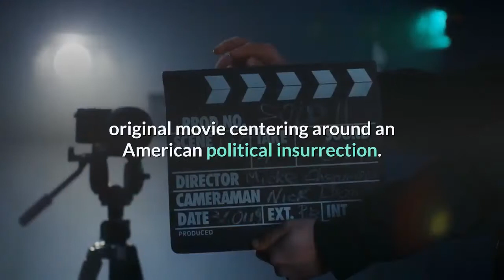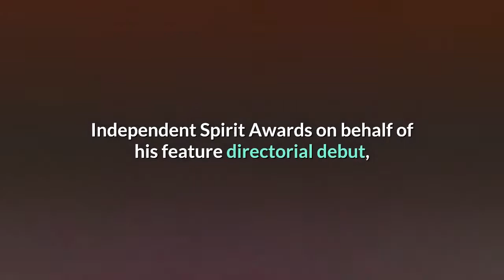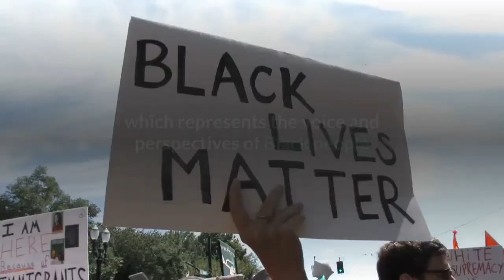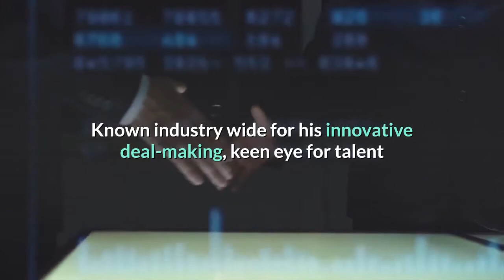‘Judas And The Black Messiah’ Team Reuniting For American Political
Judas and the Black Messiah director-producer and co-scribe Shaka King, producers Ryan Coogler and Charles D. King and star Lil Rel Howery are collaborating on an untitled original movie centering around an American political insurrection. King will direct and also produce along side Coogler’s Proximity label and Charles D. King’s MACRO alongside Howery. Details are being kept secret, however, Shaka King will be part of the writing team which he is currently assembling. EPs are Proximity Media’s Sev Ohanian and Zinzi Coogler; MACRO’s Poppy Hanks and Greta Fuentes; and Brandon Harris. MACRO/Proximity/Warner Bros. ’ Judas and the Black Messiah received six Oscar noms including Best Picture, and won for Daniel Kaluuya’s turn as Black Panthers chairman Fred Hampton and the original song “Fight for You” from H. E. R., D’Mile and Tiara Thomas. The pic repped the first time in history that an all-Black producing team was recognized in the Oscar Best Picture category. King and his co-writers were selected to receive WGA’s coveted Paul Selvin Award. He was also nominated for the PGA Award and the WGA Award for Original Screenplay this year. He is the writer and director who won the coveted “Someone to Watch” honor at the Independent Spirit Awards on behalf of his feature directorial debut, Newlyweeds. Comedian, actor, producer, writer Howery starred in the Oscar-winning Get Out which earned him the Best Comedic Performance in a Movie at the MTV Movie & Television Awards, and a nomination for an NAACP Image Award for Best Supporting Actor. His recent credits include Netflix’s Bad Trip, Bird Box, Amazon’s Brittany Runs a Marathon, Warner Bros. ’ Tom & Jerry, Netflix’s Fatherhood and 20th Century Studios’ upcoming Free Guy. On television, he can currently be seen as the host of the competition game show Small Fortune on NBC. Coogler is currently directing Black Panther: Wakanda Forever, the sequel to his $1. 34 billion WW grossing and 3x Oscar winning hit. He also co-wrote the sequel. Proximity’s next project is Space Jam: A New Legacy, the sequel to the hit 1996 film, which will be released by Warner Bros. on July 16 in theaters and on HBO Max. Charles D. King is Founder & CEO of multi-platform media company MACRO, which represents the voice and perspectives of Black people and people of color. MACRO co-financed the critically-acclaimed Mudbound, Fences, Roman J. Israel, Esq. ; Sorry to Bother You and Just Mercy. Formerly a partner/senior agent at WME, King was the first African-American partner in the company’s 100+ year history and the first ever African-American partner at any major talent agency. Known industry wide for his innovative deal-making, keen eye for talent and strategic long-horizon thinking, King’s list of notable clients spanned every sector of the entertainment industry, including acclaimed filmmakers, music icons, media moguls and innovators.